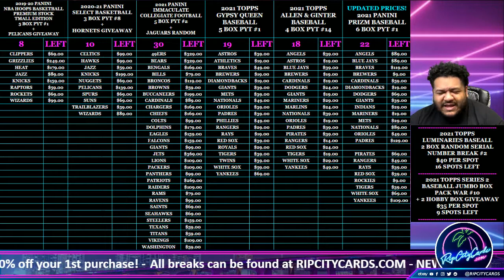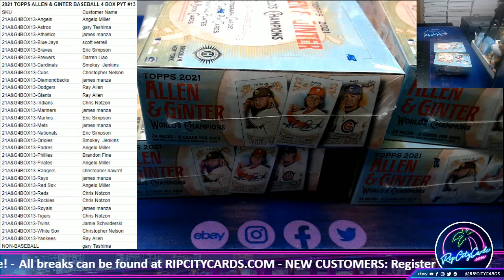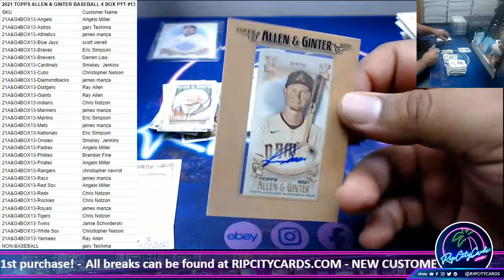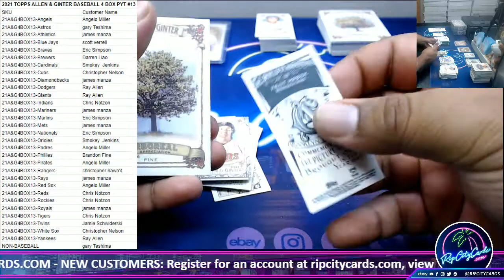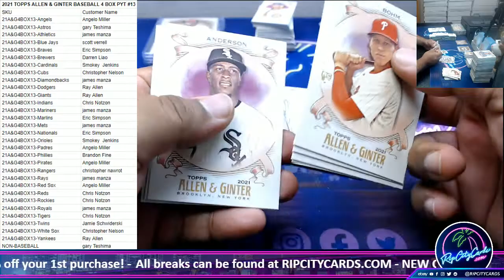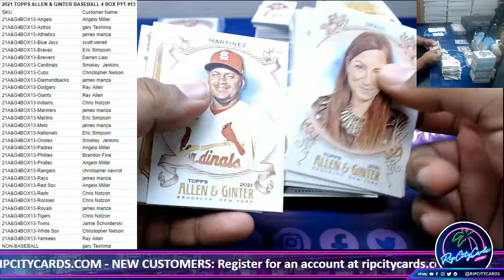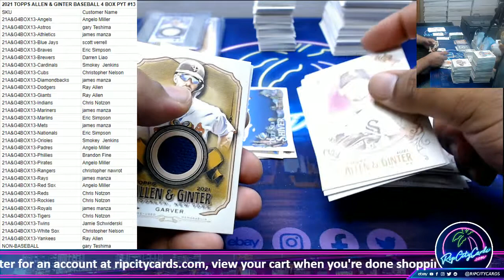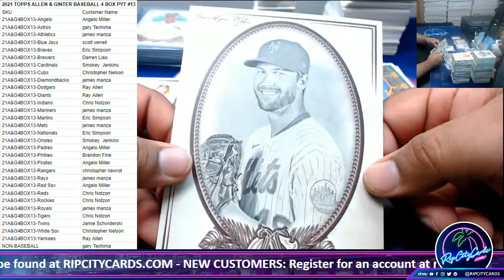2021 TOPPS ALLEN & GINTER BASEBALL 4 BOX PYT #13